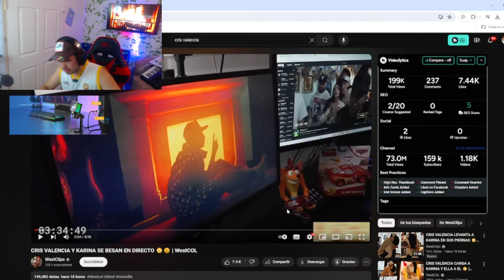THEKANGUROSAMA REACCIONA A EL BESO DE CRIS VALENCIA Y KARINA EN DIRECTO